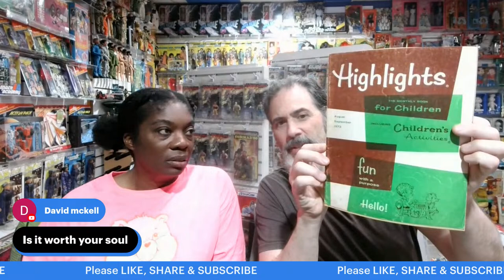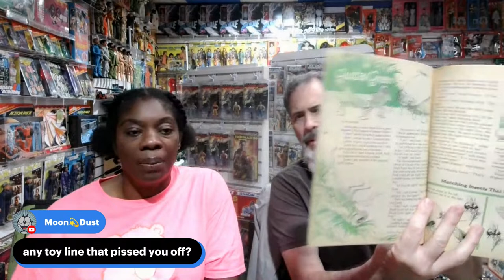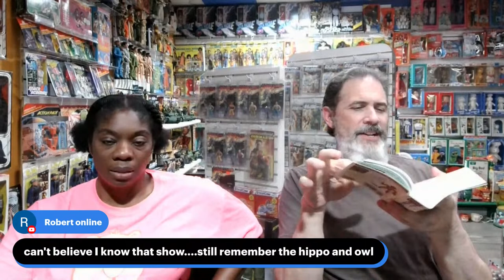LIVE in the Open By Chance Studio: Toy Prices Then & Now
Hey!!! Ever wondered what your favorite toy cost when it was on the shelf??? Stop by the Open by Chance Studio and we will look thru the toy guide and find out.